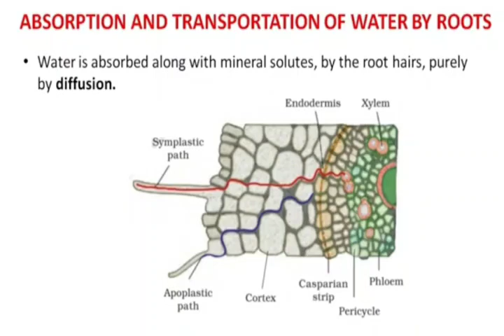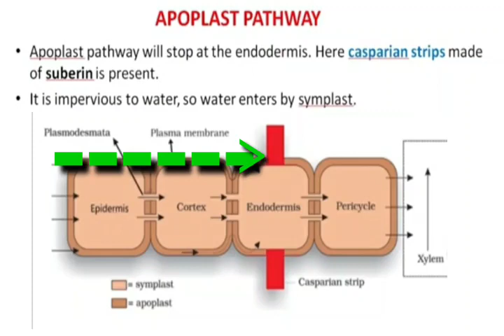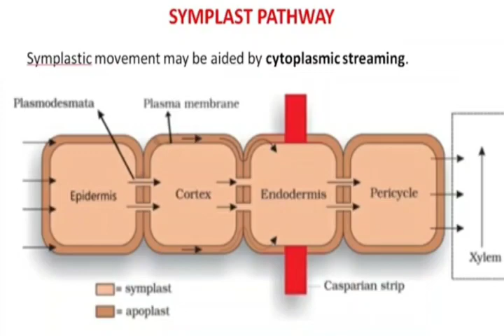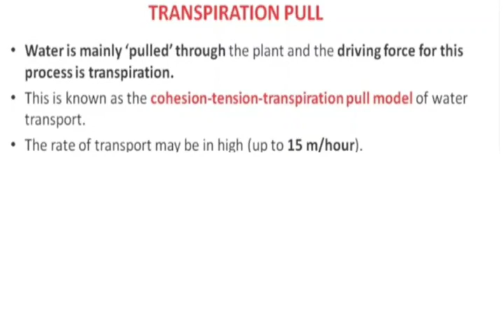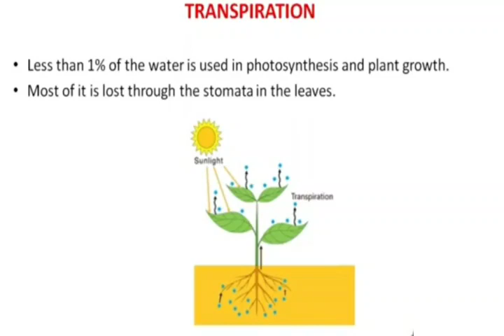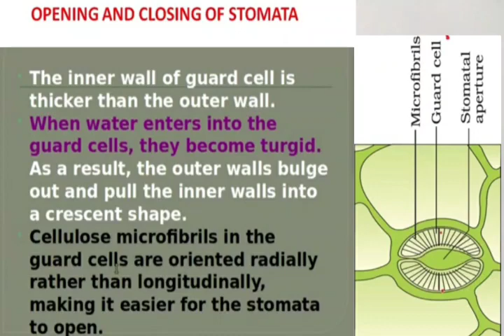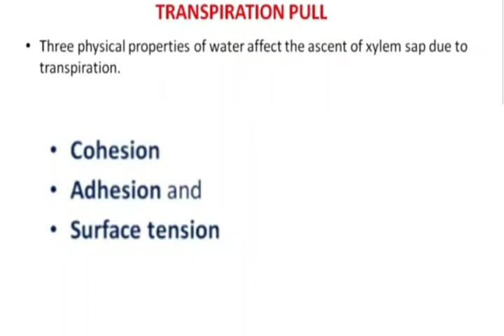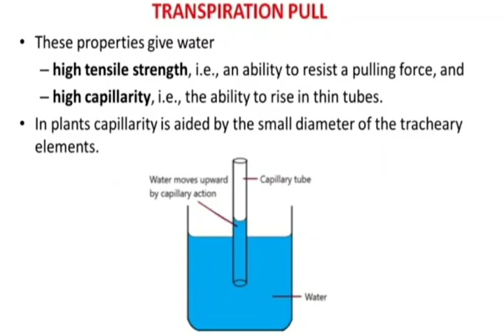Transport in plants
Apoplast and asymplast,Transpiration